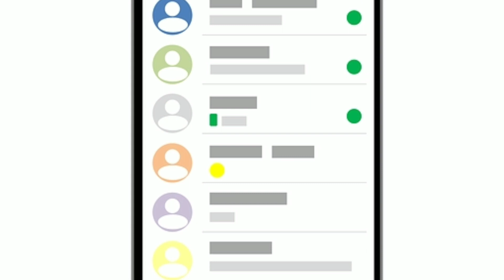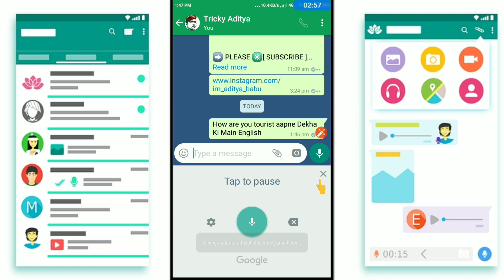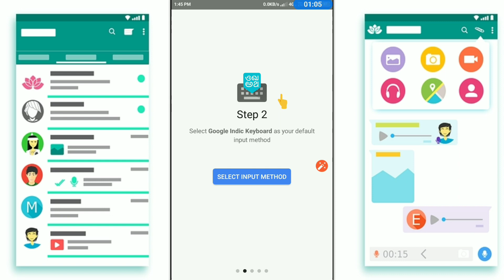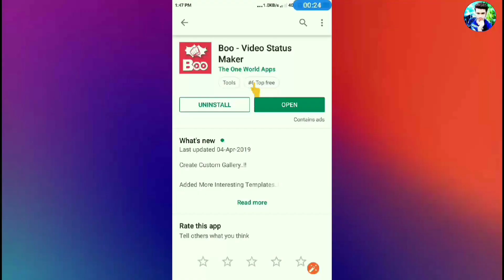अब आप जो बोलोगे वो टाइप हो जाएगा || How to type msg using your voice || Tricky Aditya || 2019.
Namaskar Doston,

Welcome to my Tricky Aditya YouTube Channel. I am Aditya Jha From - Bihar (INDIA) √

Doston,
Kaise Aap Whatsapp pr msg Kr skte ho bina type kiye Aap Jo Bologe wo khud hi type ho jaayega Aapko Type nahi karna padega To Video ko End tak Zarur dekhiyega
So, I Hope ki aap sabhi ko ye video pasand aayega. Thank you so much.

How To typing msg using your voice

Ab bol kar type kare koi bhi msg

Google indic keyboard

Bol k typing kaise kare

Hum jo bole wo type ho jaye

Google assistant

Tricky Aditya

Aditya Jha

✳ ADITYA JHA.